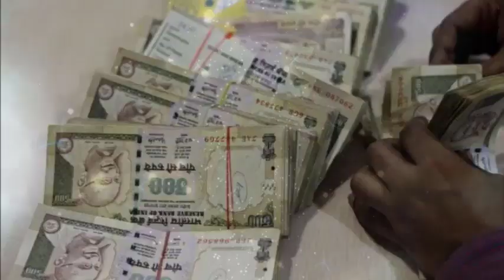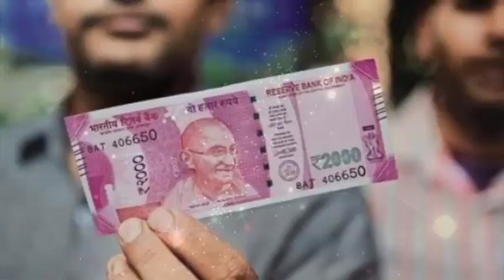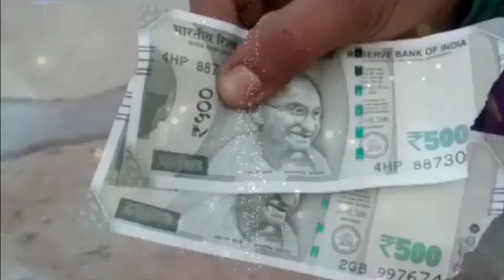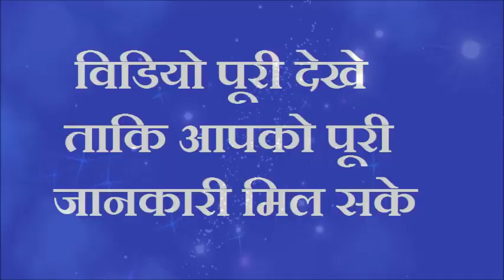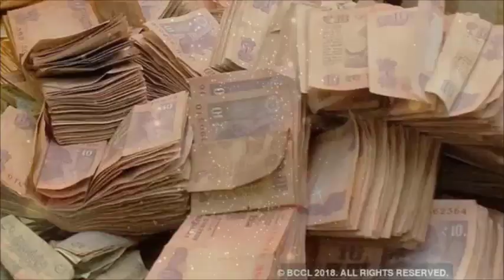ये शब्द बोलकर रोज पानी पियें पैसो में खेलोगे